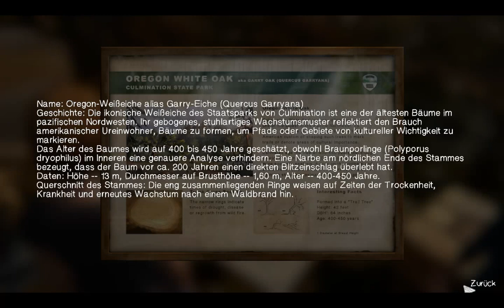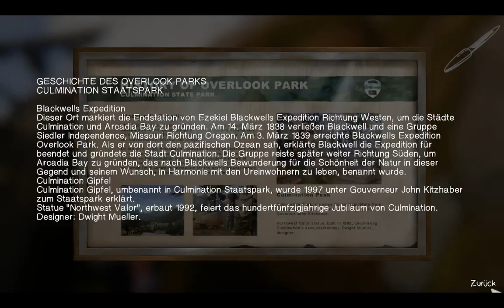[HD/GER] Life is Strange: Before the Storm - Let's Play Deutsch - Folge 05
Weiter geht es mit Chloe und Rachel, deren Freundschaft eine Berg- und Talfahrt durchlebt.